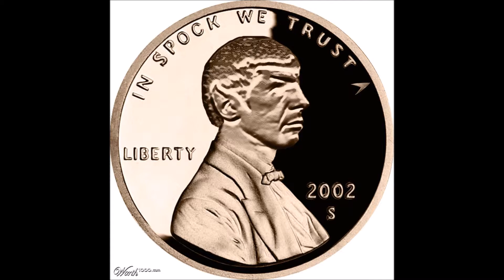When You Wish Upon A Star - Leon Redbone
You will be missed Leonard Nimoy